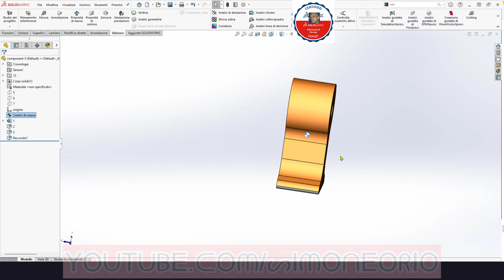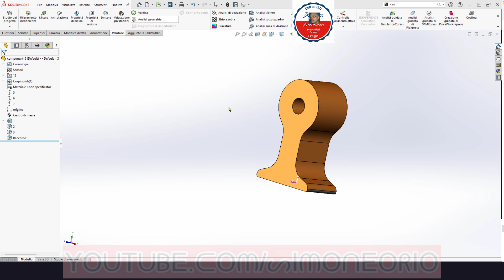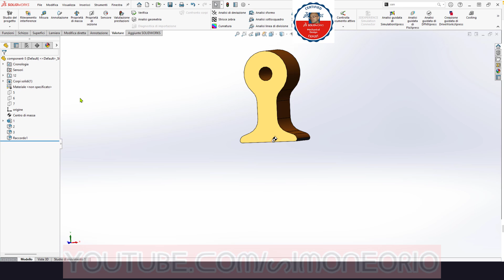Come cambiare centro di gravità